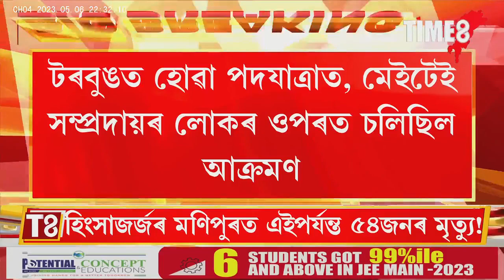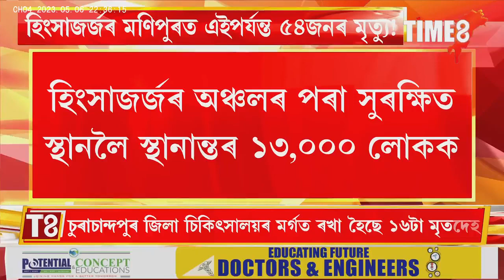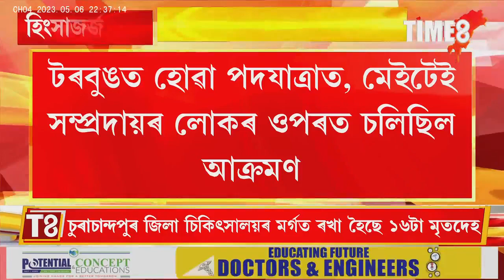মণিপুৰৰ হিংসাত এতিয়ালৈ ৫৪জনৰ মৃত্যু।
মণিপুৰৰ হিংসাত এতিয়ালৈ ৫৪জনৰ মৃত্যু। অগ্নিগৰ্ভা মণিপুৰৰ পৰা ইটোৰ পাছত সিটো ভয়ংকৰ খবৰ।